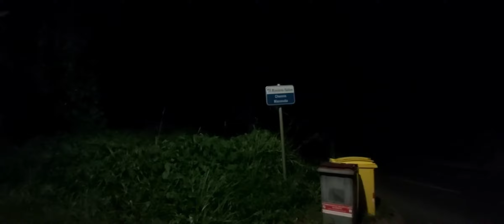Best Of Bwadjak 2021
bang exhaust, shooting flames, noise, street art...
Compilation BWADJAK MARTINIQUE CARNIVAL 2021(confined,LoL)